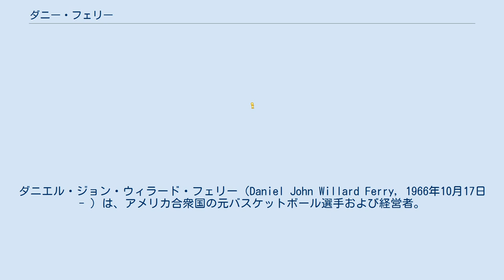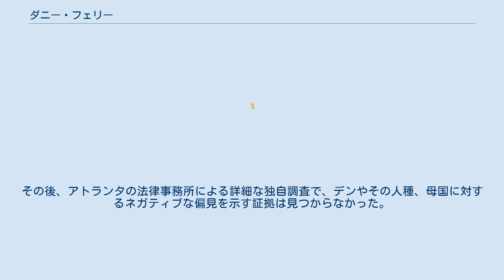ダニー・フェリー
ダニエル・ジョン・ウィラード・フェリー（Daniel John Willard Ferry, 1966年10月17日 - ）は、アメリカ合衆国の元バスケットボール選手および経営者。
 北米男子プロバスケットボールNBAのクリーブランド・キャバリアーズ、サンアントニオ・スパーズでプレーした。
その後、サンアントニオ・スパーズの運営会社の副社長を務めたこともあり、2005年から2010年までクリーブランド・キャバリアーズのGMを務め、 2012年から3年間はアトランタ・ホークスのGMを務めていた。
 デューク大学卒業後、1989年のNBAドラフト1巡目2位でロサンゼルス・クリッパーズに指名されるが、入団せず1989年イタリアプロリーグのパッラカネストロ・ヴィルトゥス・ローマでプレーした。
翌シーズンクリーブランド・キャバリアーズに入団し、NBAプレーヤーとなった。
10シーズンプレーした後2000年サンアントニオ・スパーズに入団し、2003年の優勝に貢献した。
通算成績は6,439得点(7.0ppg)、2,550リバウンド(2.8rpg)、1,185アシスト(1.3apg)。
 2005年から2010年までクリーブランド・キャバリアーズのGMを務め、2012年アトランタ・ホークスのGMに就任した。
 2014年夏にルオル・デンに関して人種差別発言をしていた疑義が持ち上がり休職していたが、2015年6月に残りの契約のバイアウトに合意し退団した。
その後、アトランタの法律事務所による詳細な独自調査で、デンやその人種、母国に対するネガティブな偏見を示す証拠は見つからなかった。
 2016年6月8日、ニューオーリンズ・ペリカンズの特別アドバイザーに就任した。